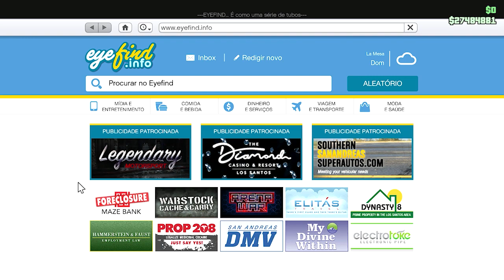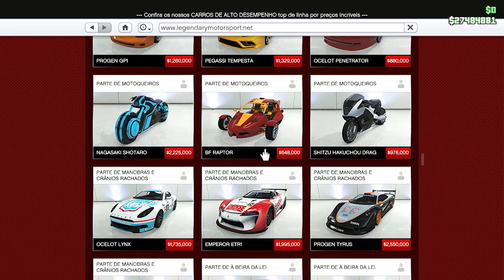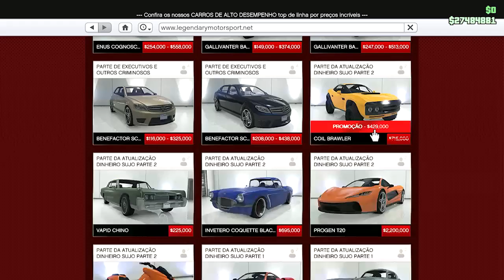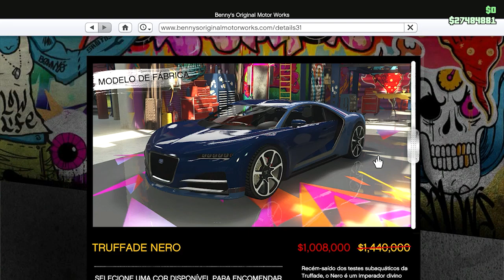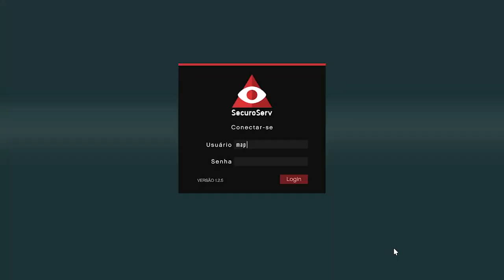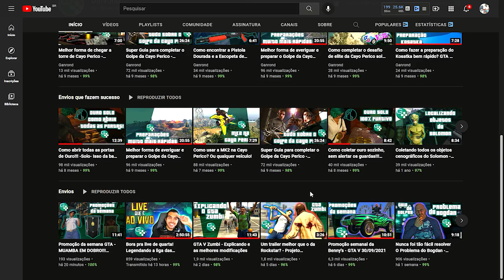ATUALIZAÇÃO SEMANAL GTA ONLINE - CARROS COM DESCONTO E MUAMBA COM GANHO DUPLO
MAIS UMA ATUALIZAÇÃO SEMANAL DO GTA V ONLINE
     CARRO DO CASSINO: VULCAR NEBULA TURBO
     CARRO COM DESCONTO NA BENNYS: TRUFFADE NERO, KARIN SULTAN E DECLASSE VOODOO
      MUAMBA PAGANDO O DOBRO DE XP E DINHEIRO
      SERVIÇOS COM 3X RP E DINHEIRO: CORRIDAS ACROBATICAS